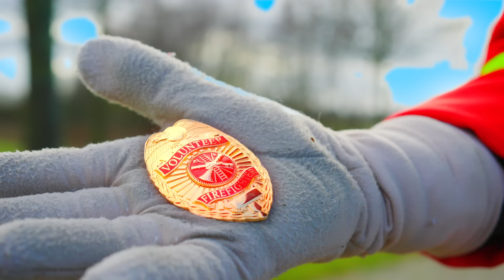Çocuklar Bir Kediyi Gerçek İtfaiye Aracıyla Kurtardı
Çocuklar gerçek bir itfaiye aracıyla oynuyor ve bir kediyi ağaçtan kurtarıyor.